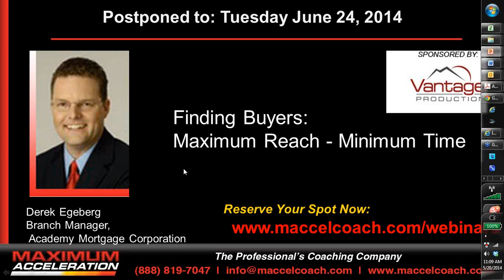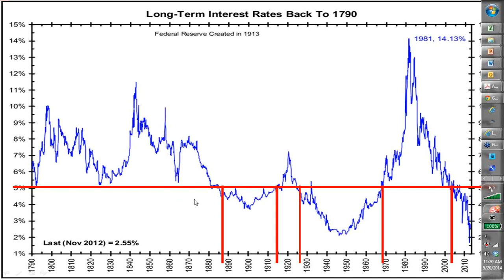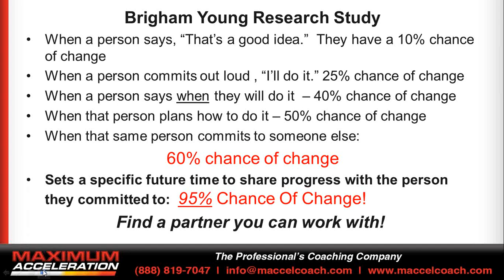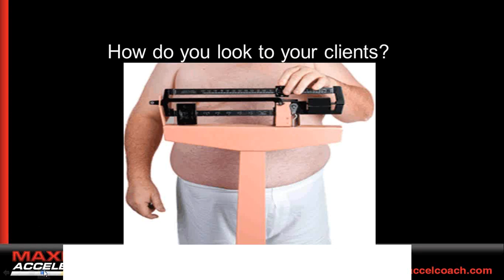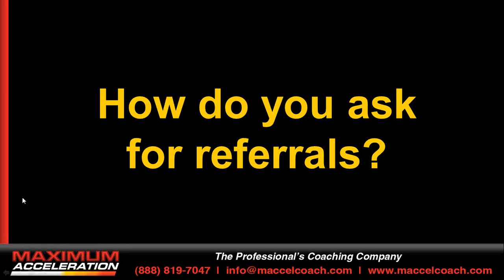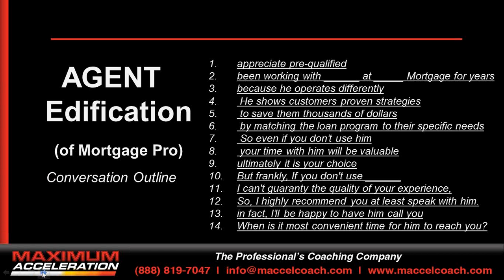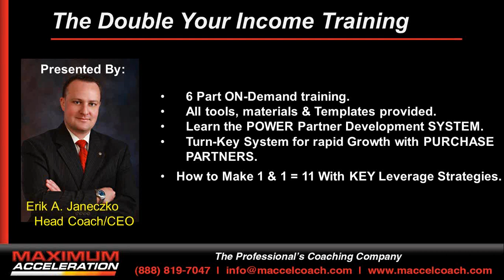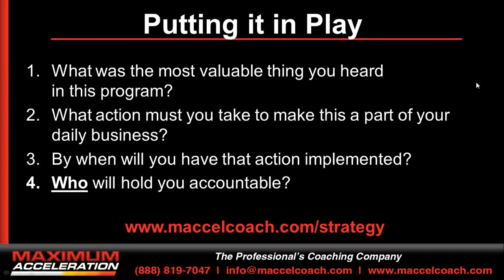Pipeline Power UP - Get Leads Flowing Fast with Business Partners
Presented by Erik Janeczko - Head Coach / CEO, Maximum Acceleration

Welcome to the Maximum Performance webinar series! This edition focuses on how to identify the four key strategies to quickly generate purchase business from Real Estate Agents.

Key Take-Aways:
*  How to identify and capture long-term, loyal commitment from real estate partners.
* How to establish loyalty and get agents to refer buyers that are preapproved with another loan originator.
*  How to identify the five to seven people that your buyers know, who are about to miss out on the best housing opportunity of the last 70 years.

Find out how Maximum Acceleration coaching can escalate your mortgage loan volume. We put your career in high gear!